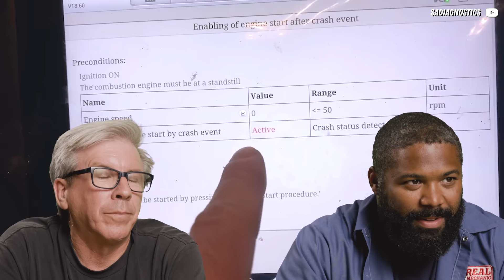Mechanic Reacts to Engineering Fails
We asked real mechanics to break down some more of the worst automotive engineering failures we could find on the internet.

Huge thanks to our experts!

Real Mechanic Stuff is a channel from your pals at Donut! We feature all kinds of automotive experts, every week.